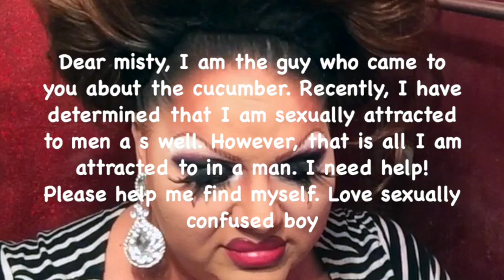Ask Misty: Cuccumber gay boy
This is my VLOG Response to the AskMisty Question: Dear misty, I am the guy who came to you about the cucumber. Recently, I have determined that I am sexually attracted to men a s well. However, that is all I am attracted to in a man. I need help! Please help me find myself. Love sexually confused boy